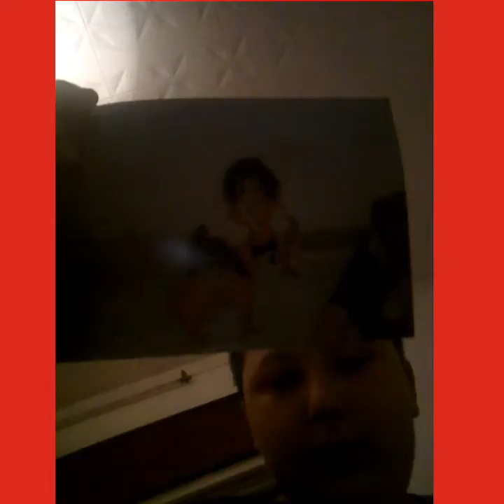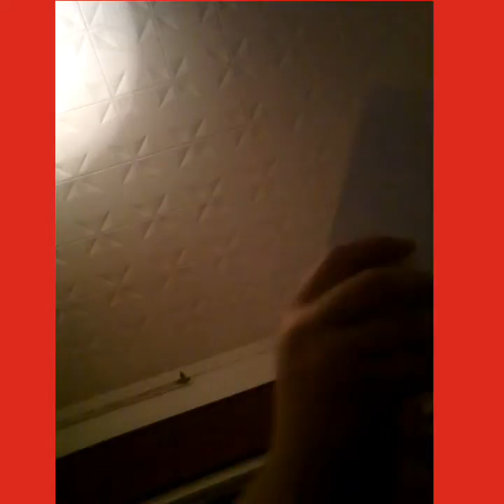Mis fotos/Martin quarin